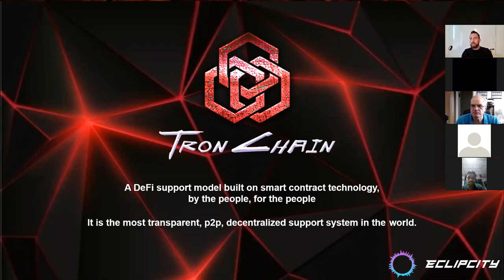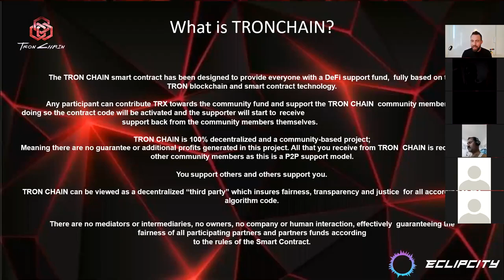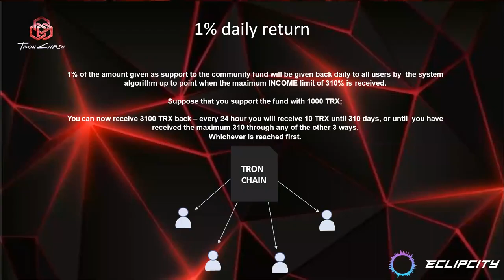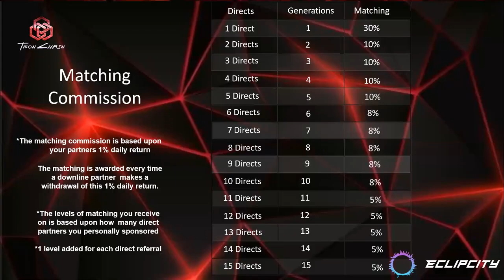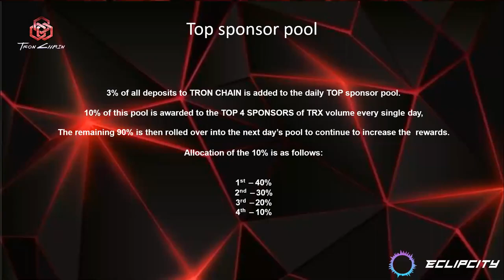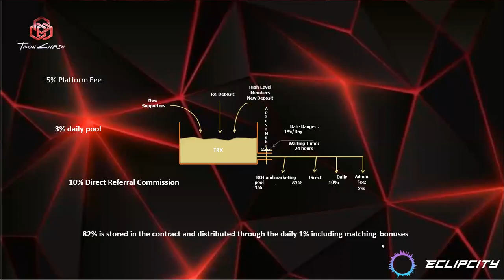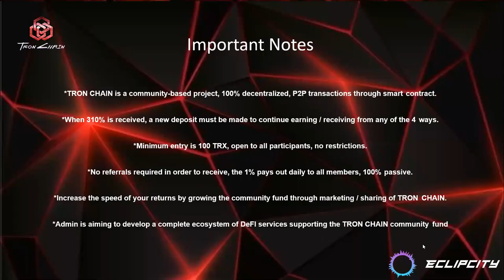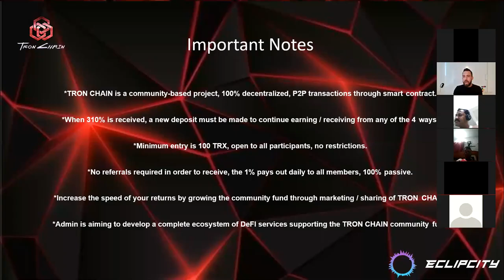What is TRONCHAIN 28Sep20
Tronchain is the most successful smart contract on the TRON blockchain, the world first decentralized community support fund, build by the people, for the people - join us now